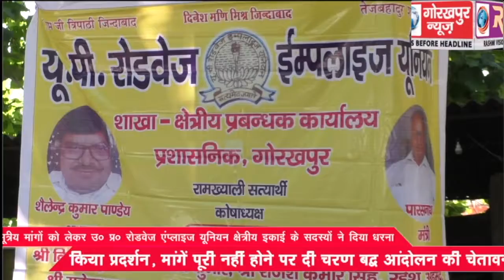उ0 प्र0 परिवहन निगम में बढ़ते निजीकरण की व्यवस्था को समाप्त करने सहित 11 सूत्रीय मांगों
उ0 प्र0 परिवहन निगम में बढ़ते निजीकरण की व्यवस्था को समाप्त करने सहित 11 सूत्रीय मांगों को लेकर उ0 प्र0 रोडवेज एंप्लाइज यूनियन क्षेत्रीय इकाई के सदस्यों ने दिया धरना, किया प्रदर्शन, मांगें पूरी नहीं होने पर दी चरण बद्व आंदोलन की चेतावनी